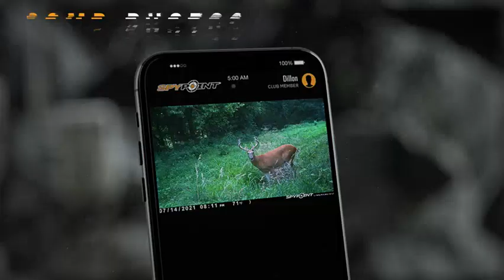Spypoint LM2 Cellular Wildlife Camera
The new Spypoint LM2 cellular wildlife camera captures still images day or night and using the 4G data network, notifies you of the trigger and sends the images to your mobile device.

Using covert infrared technology the Spypoint LM2 camera trap captures images in complete darkness using the super fast response of the 20MP sensor to deliver crisp clear detail.

With a 0.5s trigger response, and 90ft flash and detection range, the new Spypoint LM2 is perfect for security, wildlife surveillance, hunting and for wildlife research.

The data package comes with 100 free images a month, and users can extend the data plan for more coverage as required.